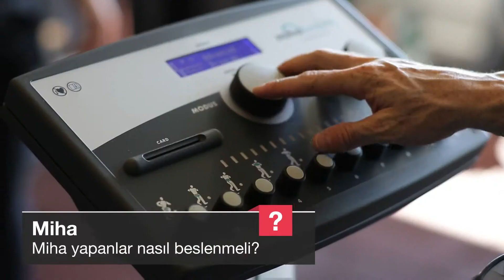Miha yapanlar nasıl beslenmeli?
Miha öncesi karbonhidrat tüketmek gerekir.